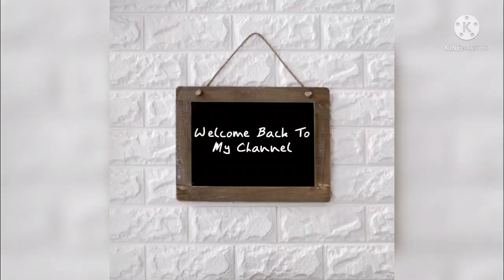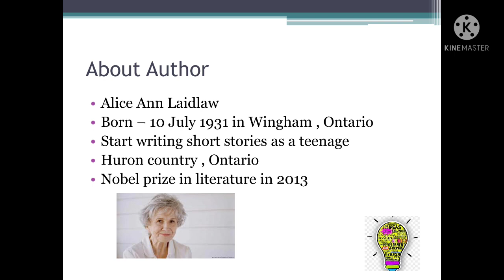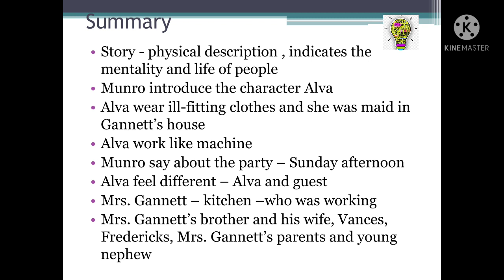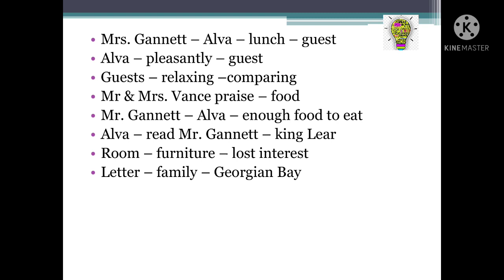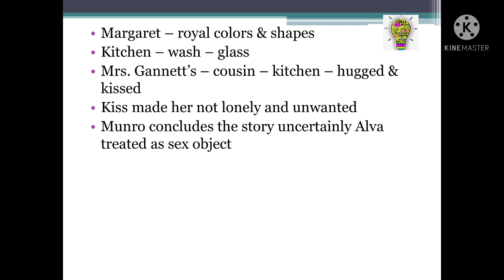Sunday Afternoon by Alice Munro / Sunday Afternoon by Alice Munro summary in tamil